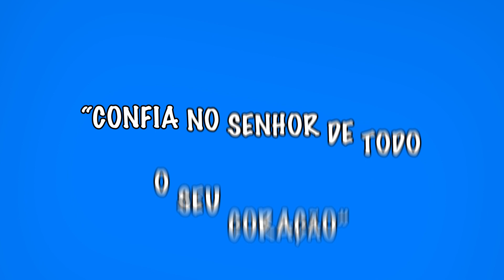Culto INAKIDS - 15/01/23